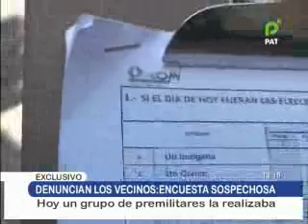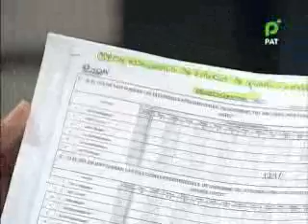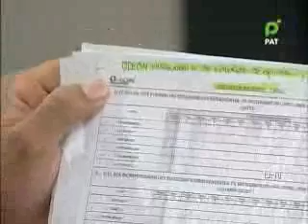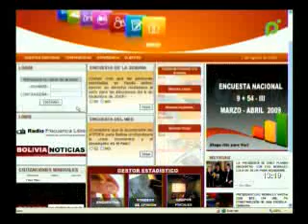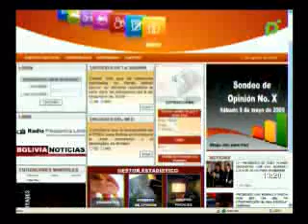ENCUESTAS EXTRAÑAS HECHAS POR PREMILITARES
DEMOSTRADO!!! Los militares le rinden pleitecía a Evo. Qué hacen acá haciédole encuestas?? Pobrecitos los soldaditos utilizados, no les respetan la dignidad.